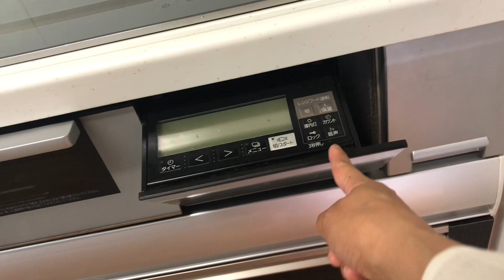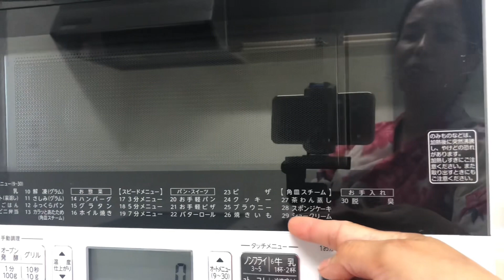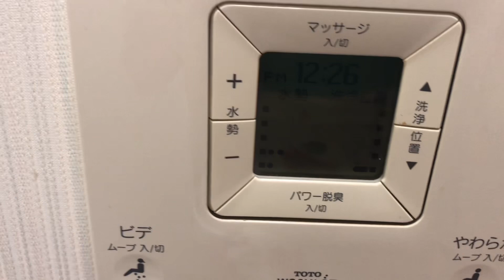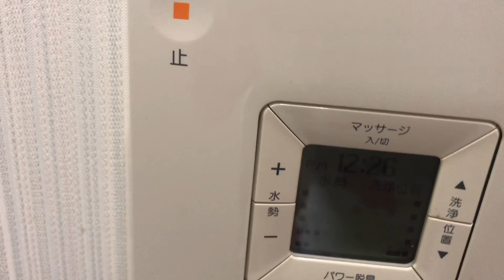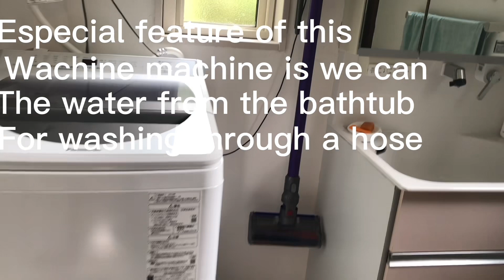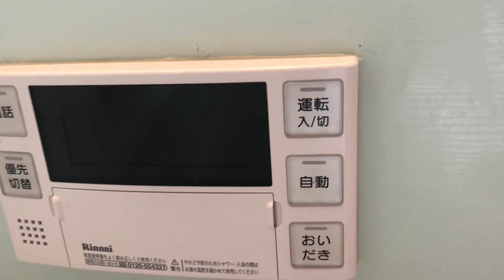Japan Buhay Probinsiya:Our Japanese Home Special Features.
Japanese house Only in Japan features.